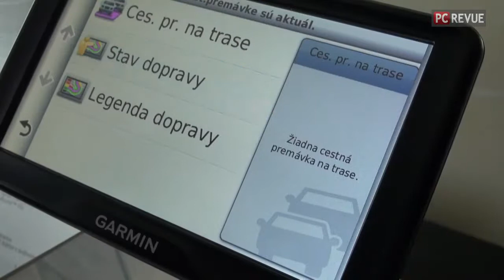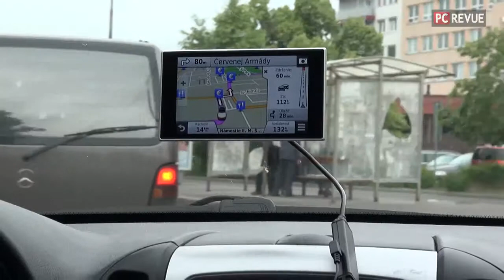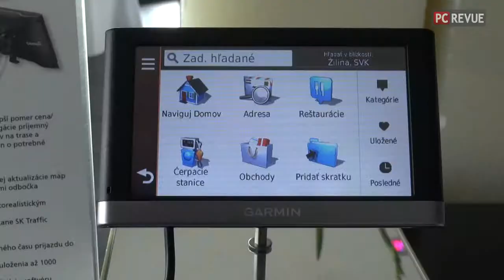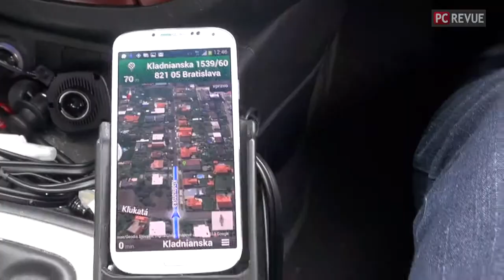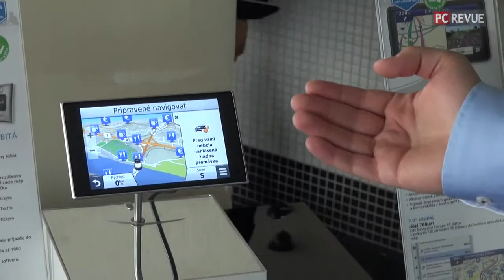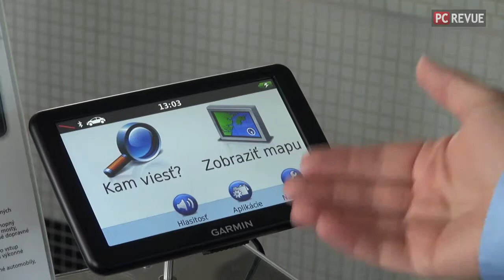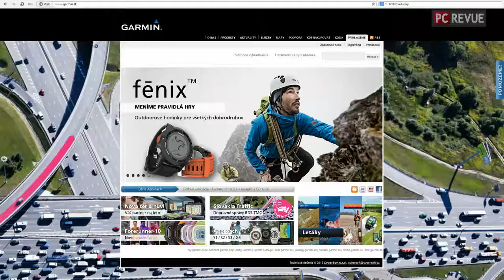Spustenie systému dopravných správ na Slovensku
Na tlačovej konferencii firmy Garmin sme sa oboznámili s prevádzkou systému hlásenia dopravnej situácie na Slovensku. Príslušný navigátor sme aj vyskúšali a prinášame naše osobné skúsenosti.